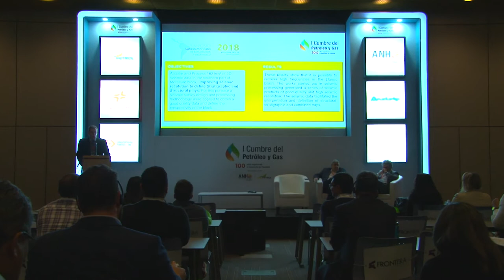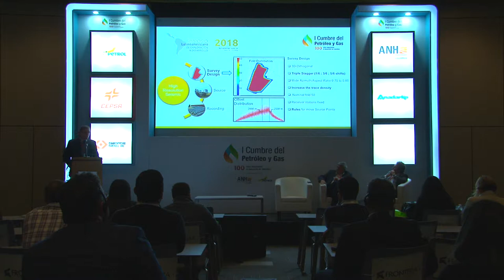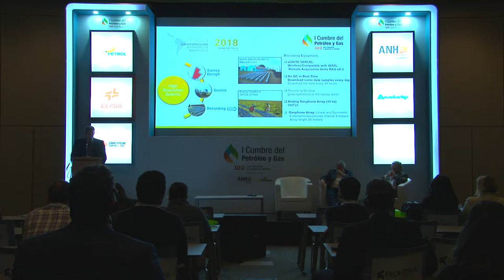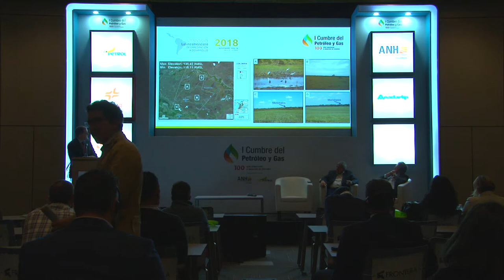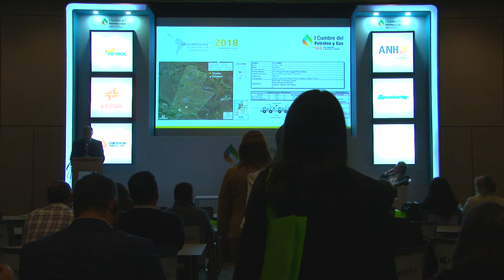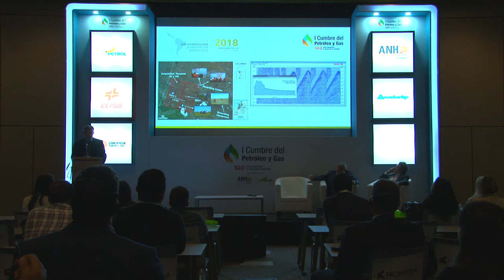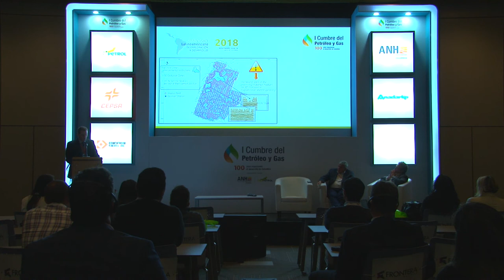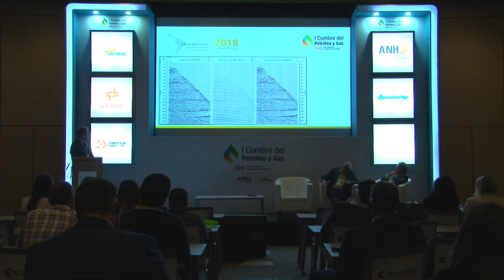Sala técnica I Cumbre Petróleo y Gas (Sala N) cap.30